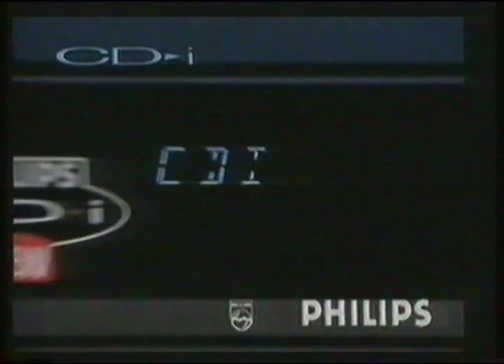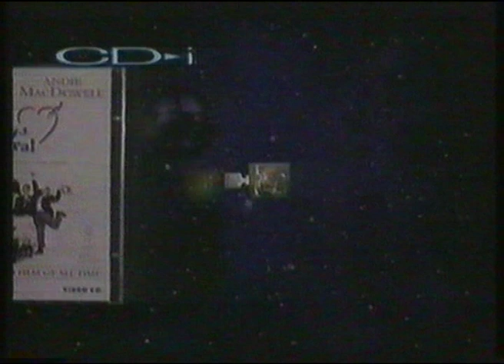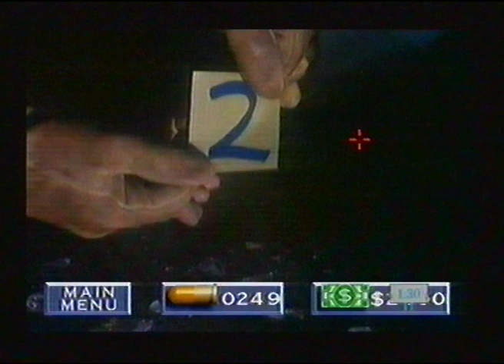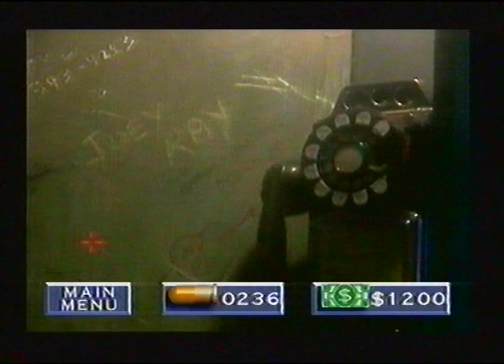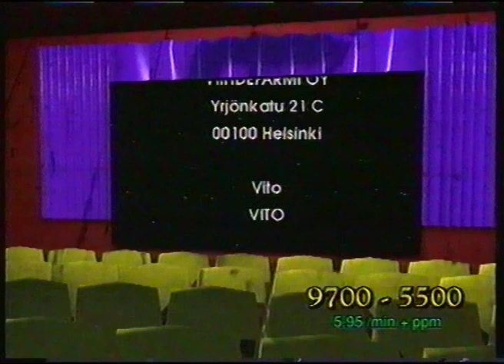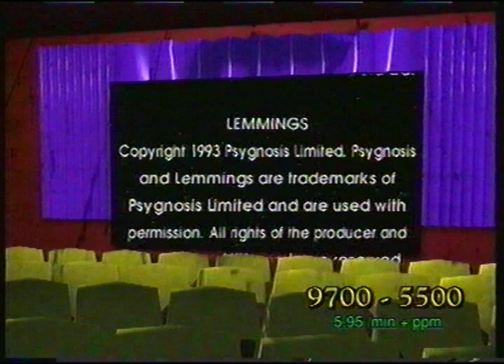Game Over - Vieraana Kata Kärkkäinen (1995) [Philips CD-i]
Kata Kärkkäinen näyttää Vitolle mallia miten sujuu puhelimella pelaaminen, kun pelattavana on Philips CD-i -pelikonsolin pelit Mortal Pong ja Who Shot Johnny Rock?.